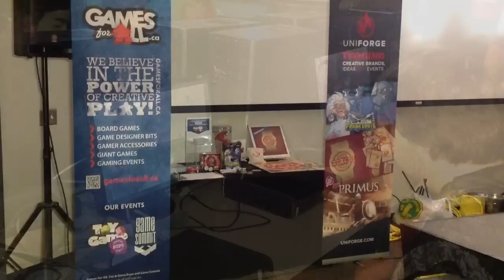Halloween Carnival 2012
Annual retention initiative for students of Algonquin College's Game Dev program.